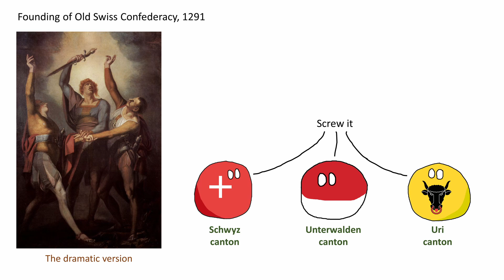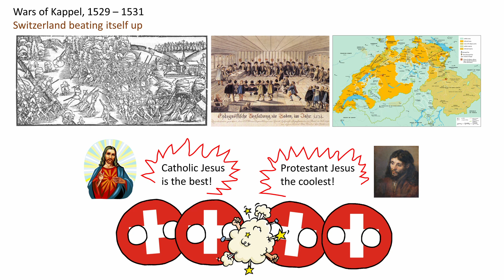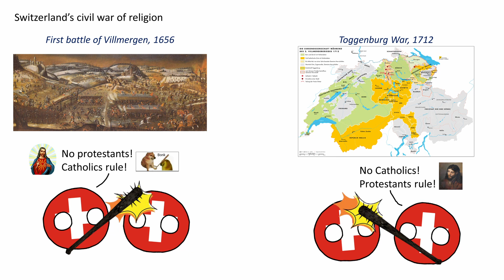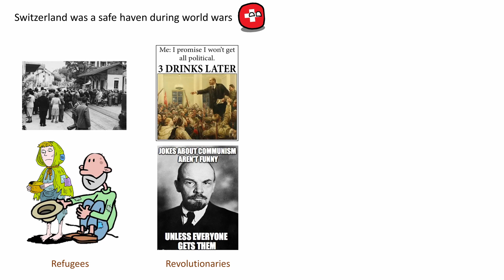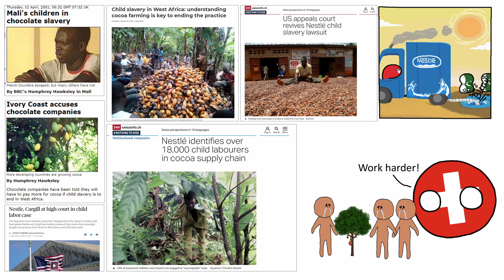Why Switzerland is so Neutral?